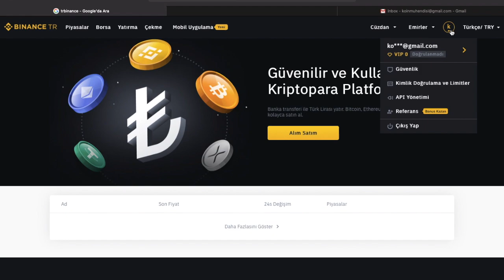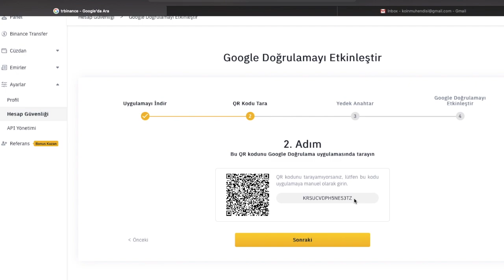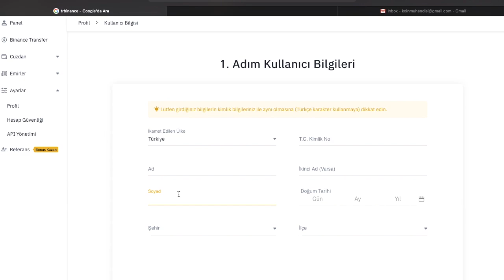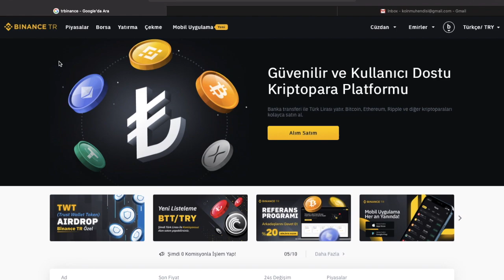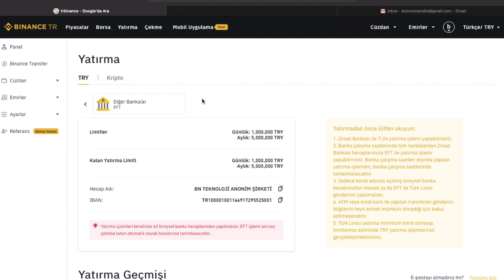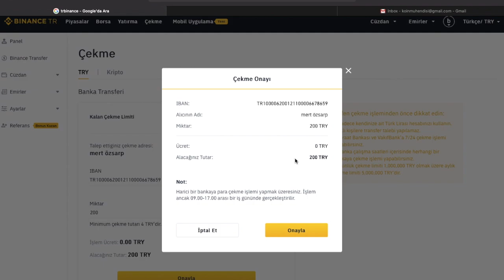TRbinance Türk Lirası Yatırma , Güvenlik Önlemleri , Kimlik Doğrulama |Sıfırdan Eğitim Serisi #21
TRBinance'te Türk Lirası nasıl yatırılır? Güvenlik önlemleri ve kimlik doğrulama süreçlerini adım adım öğrenin! Sıfırdan Eğitim Serisi #21'de Binance Türkiye'yi güvenli bir şekilde kullanmanın tüm detayları!